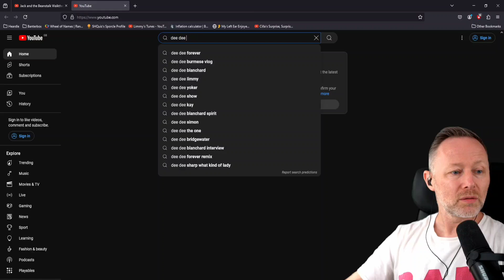Words of encouragement for a new teacher